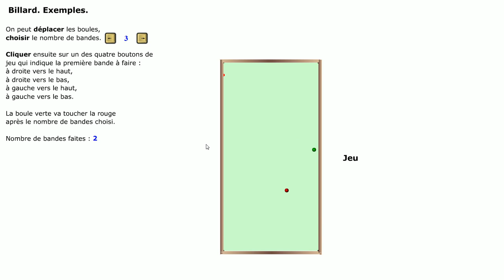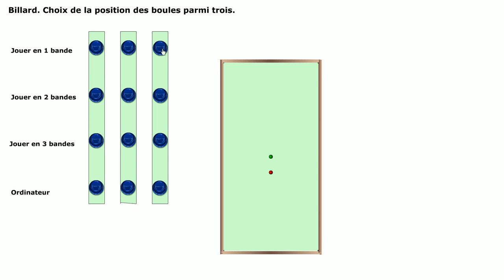C'est du billard...